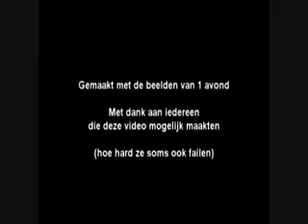Call of Duty Modern Warfare 2: Mr| Clan: Part 1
Eerste filmpje gemaakt over de Mr|Clan
Deze beelden zijn gemaakt op één avond spelen

Om één of andere reden was er geen geluid van het spel bij, dus heb ik er zelf een muziekje onder geplaatst en wat liggen sjoemelen om wat dingen gelijk met de muziek te krijgen
Khoop dat jullie het mooi vinden

Testje uiteraard, videos met de échte skill komen pas later :)